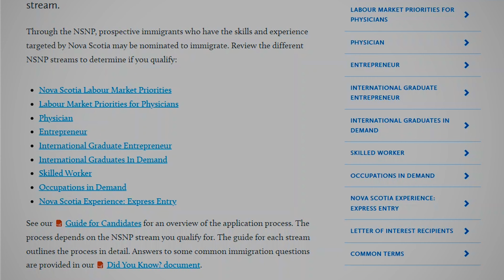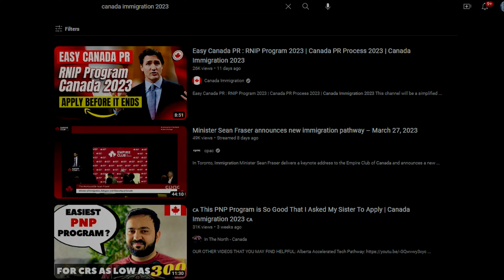International Students Beware: Lawyers are Profiting Off Your Immigration Dream [Devanshpiration -2]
And if you have any questions or comments, we'd love to hear from you in the comments section below.

Also click bell icon for notification 🔔

About:
I'll explain why it's important for international students to be aware of this scam and why they should consider applying for PR on their own, without the help of a lawyer. Not only can you save thousands of dollars, but you'll also have more control over the process and be able to ensure that everything is done correctly.

Timestamps:

0:00 - Introduction
1:30 - How lawyers take advantage of international students
1:50 - How to avoid being scammed by lawyers
3:57 - Why you should consider applying for PR on your own
6:01 Conclusion and call to action